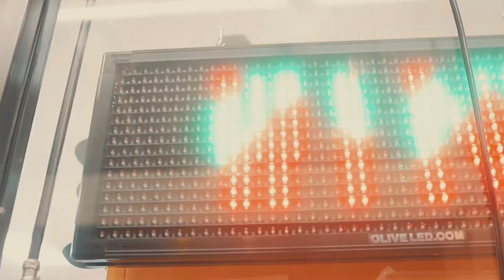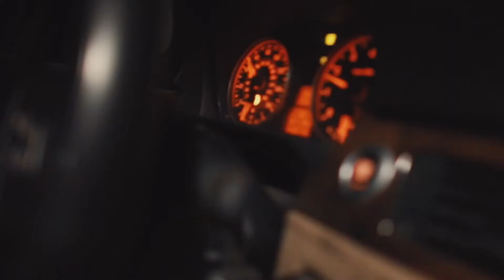R. SOL - NOWADAYS FT. THA BOI SAI